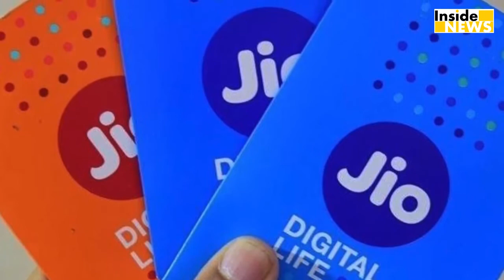Ambani ने Cinema Lovers को दी बड़ी सौगात, TV और Mobile पर देख सकते हैं First Day First Show